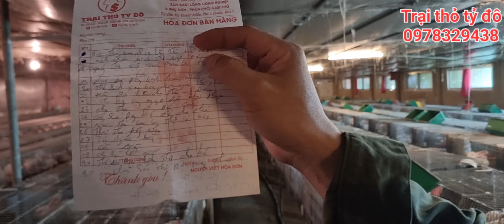Cách nhận biết thỏ sắp đẻ